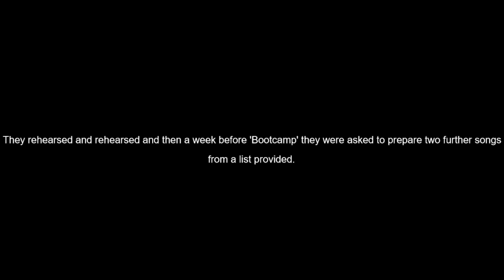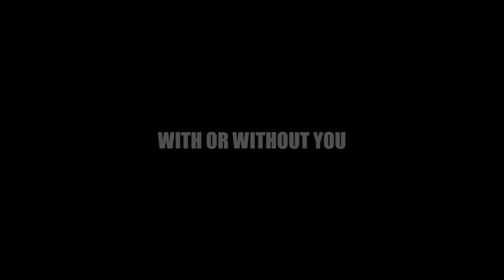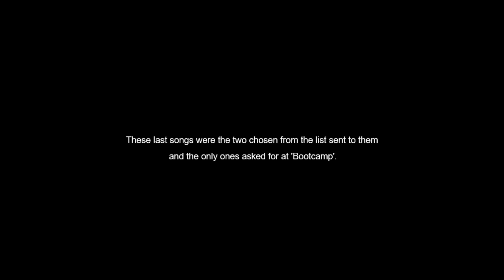THE UNCONVENTIONALS - Rehearsal footage (In preparation for 'The X Factor' Bootcamp 2006)